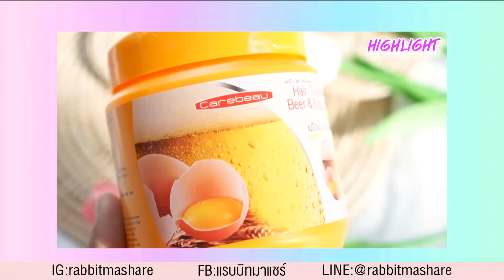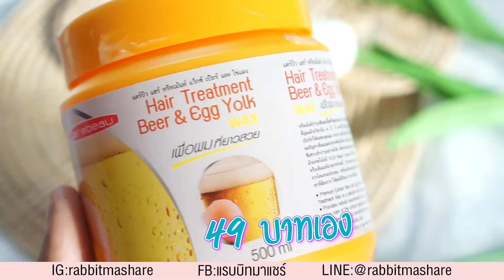ใช้ดีบอกต่อ ทรีทเม้นท์สำหรับสาวผมเสีย สูตรไข่แดง+เบียร์ l แรบบิทมาแชร์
ใช้ดีบอกต่อ ทรีทเม้นท์สำหรับสาวผมเสีย สูตรไข่แดง+เบียร์  ราคา 49 บาท ใช้ได้นานเลยค่ะ
ช่ อ ง ท า ง ก า ร ติ ด ต่ อ
➥คุยกับพี่กระต่ายทางไลน์ Line ปรึกษาสิว ปรึกษาเรื่องผิว หรือสั่งซื้อแว๊กซ์น้ำผึ้งกำจัดขน
Line ‣ : @rabbitmashare (มี@ข้างหน้า)